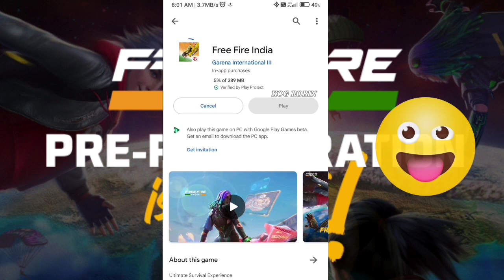Free Fire India 1 November Ko Aayega Ya Nahin | Free fire India 1 November News Real Or Fake ?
Free Fire India Kab Aayega | FF India Launch Date | Free Fire India Play Store Me Kab Aayega
01 October free fire India kab aayega
free fire India 01 October kab aayega
FF India kitna baje aayega
free fire India kab aane wala hai
free fire launch time
FF India Play Store time
free fire india install option kab aayega
free fire india kab chalu hoga
free fire india kitne baje launch hoga
free fire india kitne baje install hoga
free fire india kyu nhi aaya
free fire india kaisa hoga
when free fire india will come
free fire India download nahi ho raha hai
free fire India download nahi ho raha hai 2023
free fire India pending problem
free fire India pending problems
free fire India install nahi ho raha hai
free fire India play store se download nahi ho raha hai
free fire India update nahi ho raha hai
free fire india ko kaise download karen
old free fire kaise download karen
how to download ff india
free fire install kaise karen
free fire india game
free fire india apk
free fire
free fire india install
kal fire India kitne baje aayega kal free fire India Play Store me kitne baje aane wala hai
free fire india download kyon nahin ho raha hai